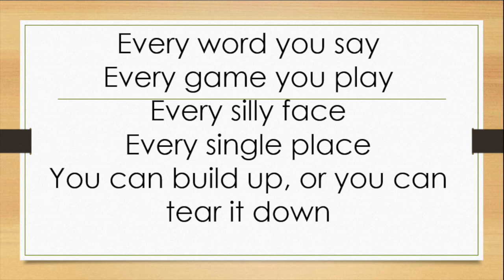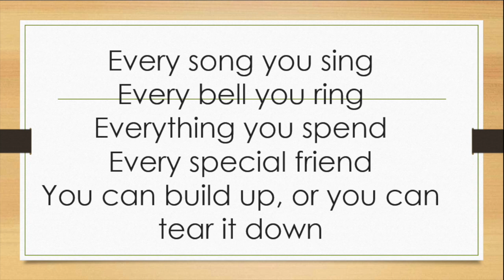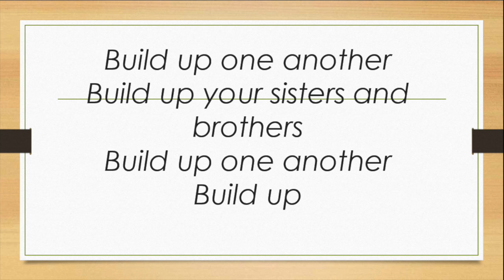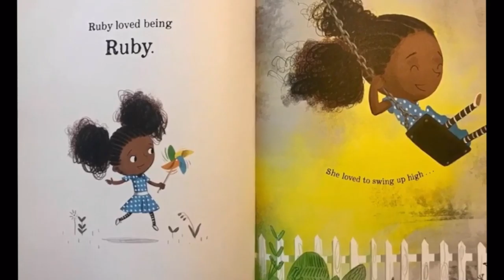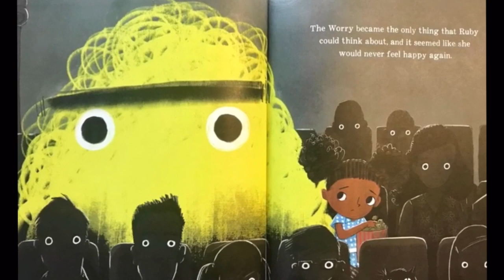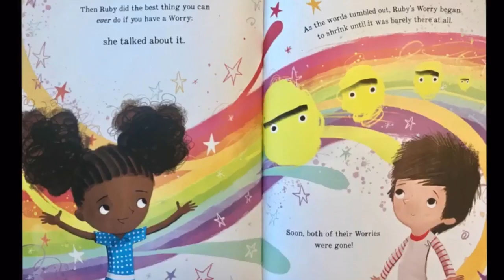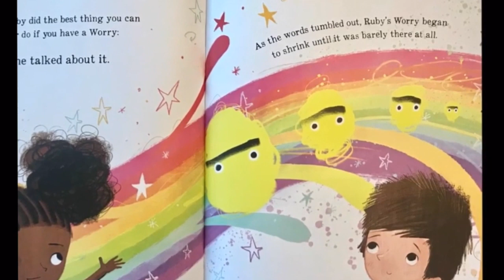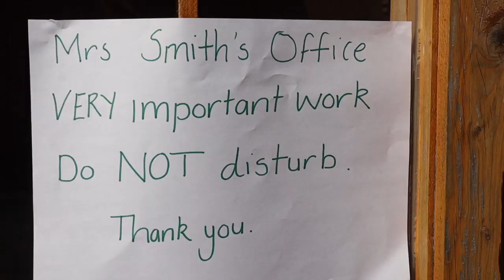Mrs Smith's Lockdown Assembly #2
Mrs Smith delivers her second Lockdown Assembly for Laurencekirk School. This week the focus is on dealing with worries.